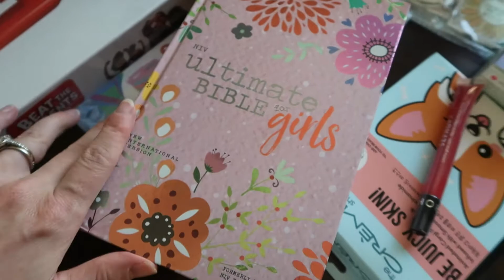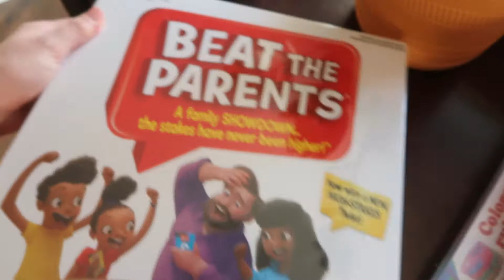Home Videos...Keelahs Birthday VLOG 2022 + 11 year old birthday gift ideas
Hey guys! Welcome back to my chanel! Today we celebrate Keelah's 11th birthday. 11 year olds are SO FUN to buy presents for & to hang out with. Ill argue to say 11 year olds are the best :)  This vlog has big time "home video" vibes and I kind of love it. I hope you love it as well.

Well..thats all. I LOVE YOU!

♡ links

*Side Note: you are NOT charged until you receive your box, try everything on & check out. Shipping BOTH WAYS is free!
If you have ANY questions- please reach out!

WYZE Camera (we use to watch our koda)
*CHEAP BUT AMAZING!!